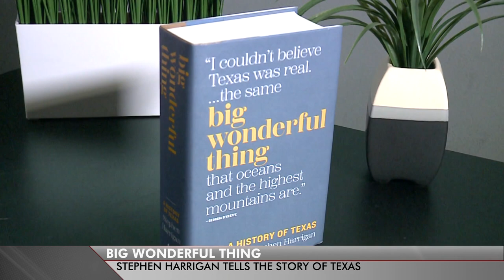State of Texas - Stephen Harrigan interview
Author Stephen Harrigan speaks about his new book, "Big Wonderful Thing" on the Sept. 22 edition of State of Texas.